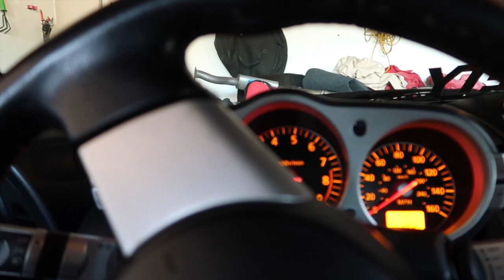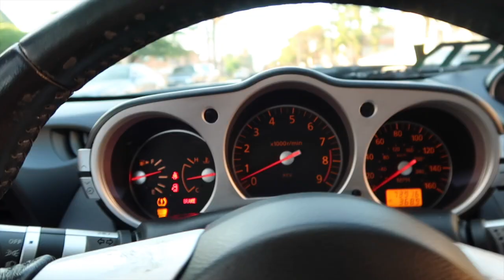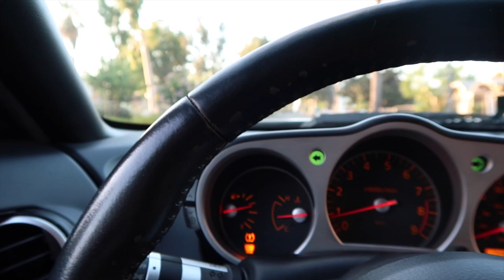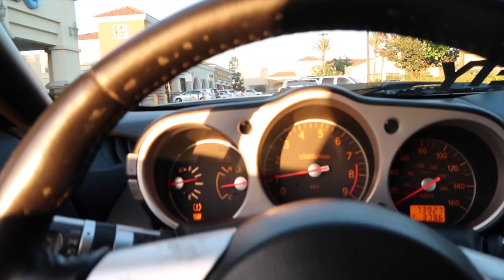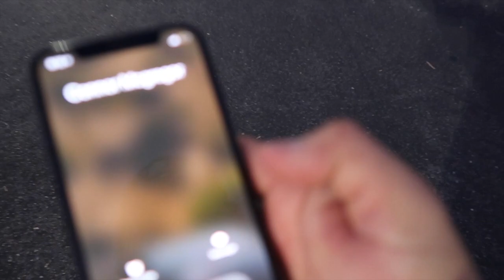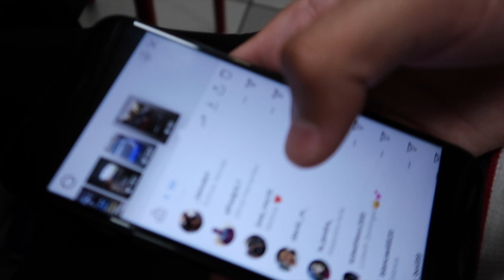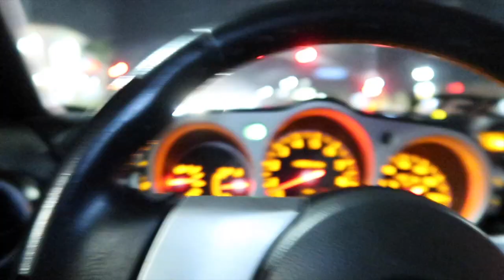350z vs challenger | taking the z out to a local carmeet!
350z vs challenger rt I believe on the way to a meet. then I met up with my homie and his clean ecoboost mustang and went to the car wash